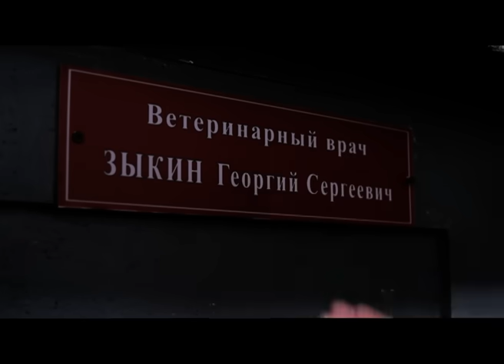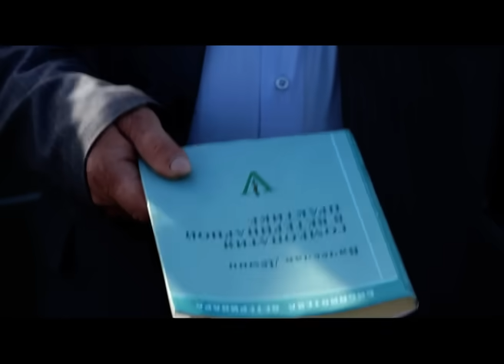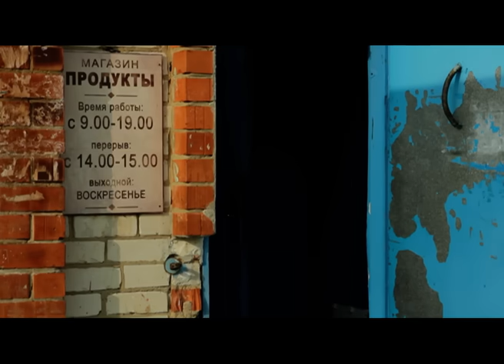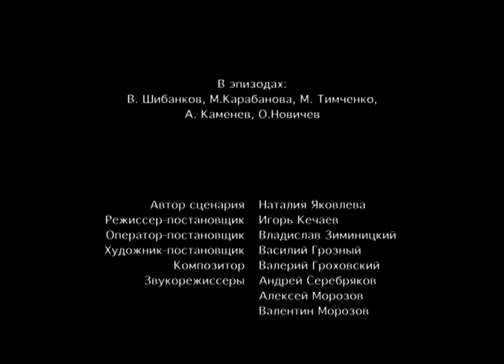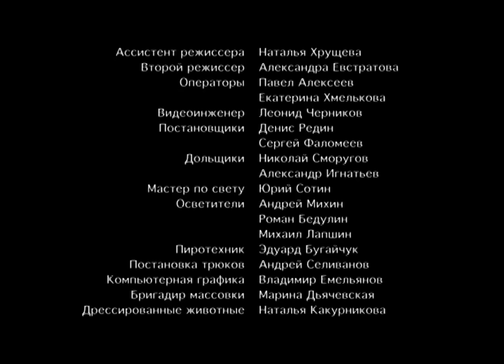▶️ Серебристый звон ручья - Мелодрама | Фильмы и сериалы - Русские мелодрамы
Серебристый звон ручья (мелодрама) смотреть онлайн
💬 О ФИЛЬМЕ СЕРЕБРИСТЫЙ ЗВОН РУЧЬЯ ⏷
Главная героиня Леся – сирота, живет в глухой деревушке на берегу ручья у своей старенькой бабушки Шуры, которую местные жители считают колдуньей. Но на самом деле Шура потомственная знахарка, обладающая даром лечить людей. Леся с детства помогает бабке собирать травы для целебных отваров, и сама лечит разнообразную живность, которую ей приводят односельчане.

Однажды в их деревню приезжает Петр – восстанавливать дом своих бабушки и дедушки и местную разрушенную церковь. Девушка случайно встречает Петра в лесу у ручья и между ними сразу возникает взаимная симпатия. Но Лесе давно не дает проходу Василий - фермер из соседней деревни. Он настроен решительно, и готов на всё, чтобы отвадить от Леси любого ухажера.

Год: 2012
Сценарий: Наталья Яковлева
Режиссер: Игорь Кечаев
Продюсер: Роман Елистратов, Тимур Вайнштейн, Александр Кушаев, Александр Логинов
Оператор: Владислав Зимницкий
Актеры: Татьяна Полосина, Ада Роговцева, Илья Ильин, Александр Пашков, Владимир Смирнов, Руслан Халюзов, Петр Круговихин